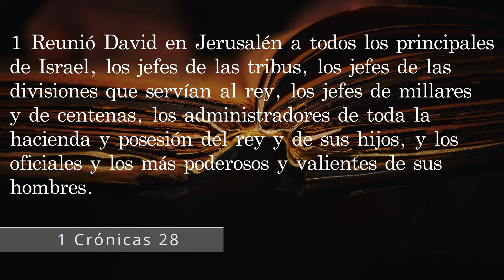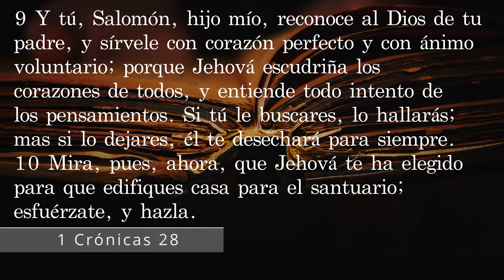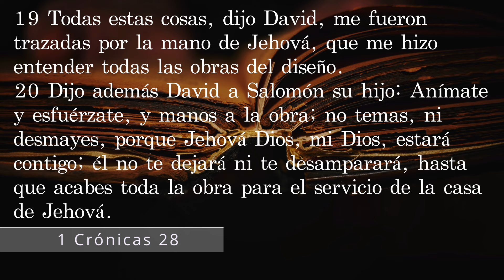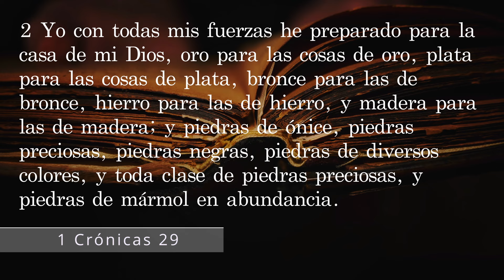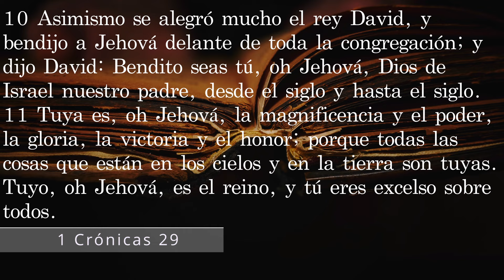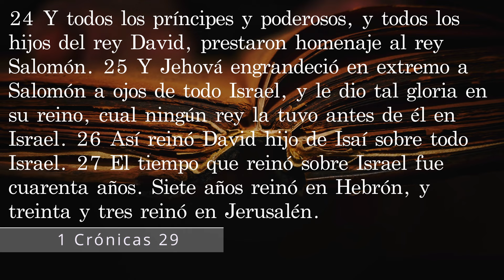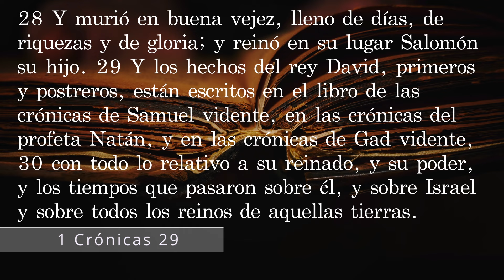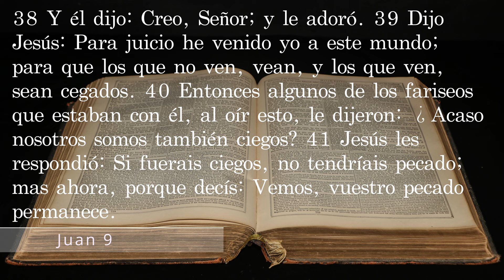Día 146. Plan de lectura de la Biblia en 365 días.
Capítulos:
00:04 Día 146
00:06 1 Crónicas Capítulo 28
04:45 1 Crónicas Capítulo 29
10:22 Juan Capítulo 9:24-41